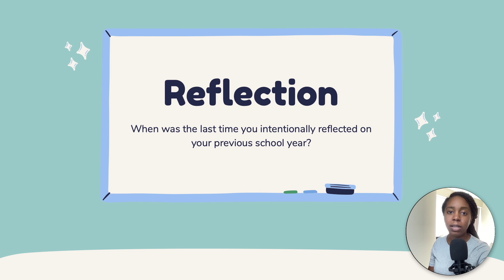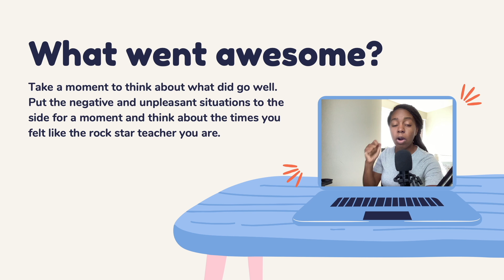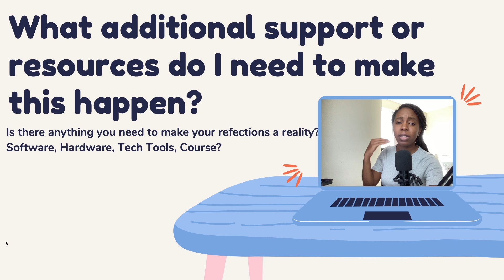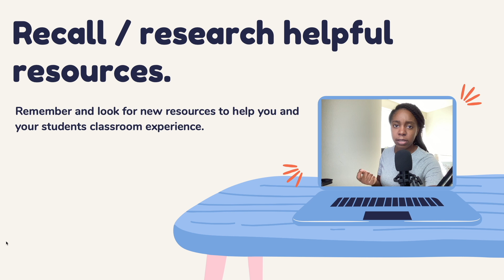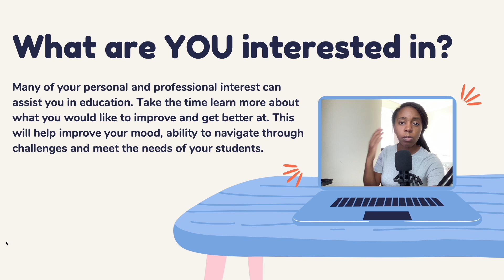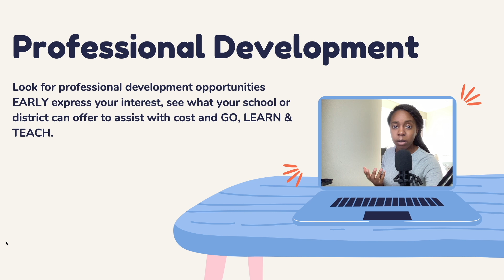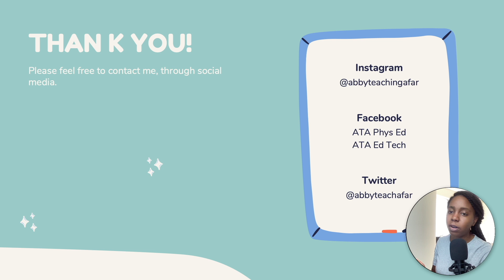New School Year Preparation Guide For Teachers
.. This videos walks your through a few prompts and questions teachers should reflect on prior to or in the beginning of the school year in order to lay the foundation for what they would like to explore and accomplish in the new school year.

Timestamp:
0:00 - Intro
0:23 - Reflection
0:44 - What went awesome
1:16 - How can I improve/modify my successes?
1:55 - Additional Support
2:26 - Leave the ego at the door.
3:19 - Helpful Resources
3:55 - What are YOU interested in?
5:26 - Professional Development
6:42 - Thank you & Closing

MY GEAR:
✩Canon M50
✩Wireless Go II

GEAR
Camera: Canon R7
Lens: Tamron 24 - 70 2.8
EF to RF Lens Mount
Microphone: Rode Wireless Go II
Light: Godox SL60W
Phone Stand